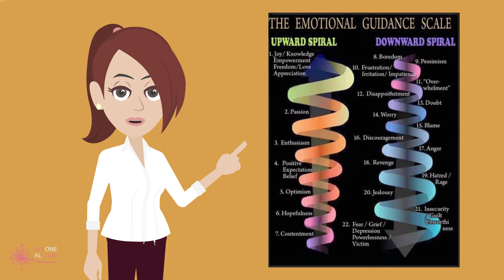Abraham Hicks 🌟 DO THIS IN YOUR SPARE TIME ~ THINGS WILL START FLOWING! 🎉🎉🎉 Law of Attraction